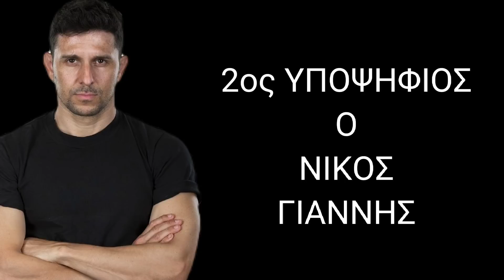SURVIVOR SPOILER 11/4/22 - ΟΛΟΙ ΟΙ ΥΠΟΨΗΦΙΟΙ! ΤΑ ΦΑΒΟΡΙ ΓΙΑ ΑΠΟΧΩΡΗΣΗ!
Survivor spoiler 11/4 - Οι υποψήφιοι για αποχωρηση αυτή την εβδομάδα! Ποιος είναι φαβορί για να αποχωρήσει από το survivor;

🔥 Lila-Tolis Fun🔥